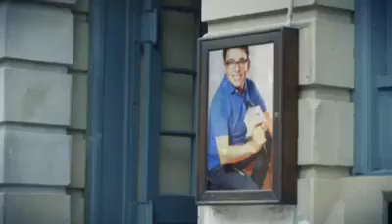karla Dalfin en mochss tv recordando esta magnifica entrrvista